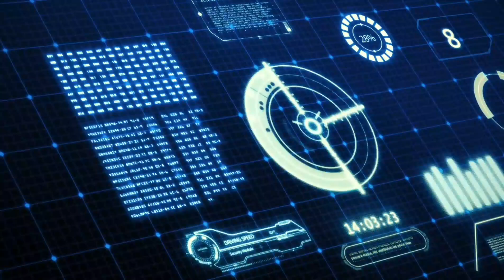DJ ŘEZÁK - INCOMING, HARDCORE BASS TECHNO 🔥